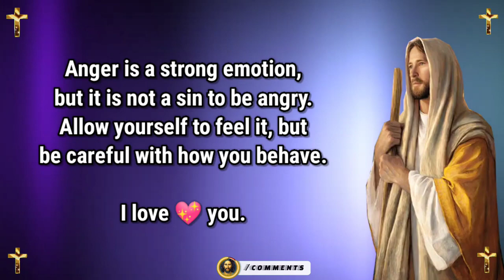Jesus dream 💫 prophetic word 🗒️ prophetic dream 💫 god's message today | God says(3)